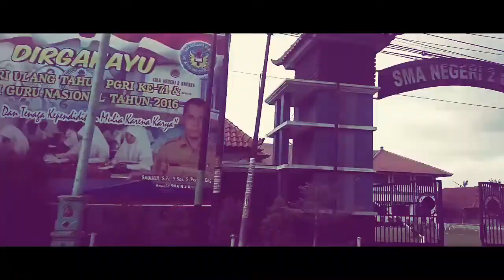Blusukan di kota Brebes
Jalan-jalan di kota Brebes yang terkenal dengan makanan khasnya, Bawang merah & Telor asin.